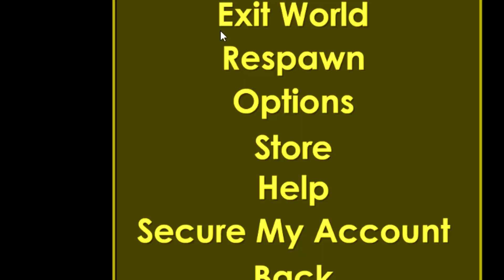Yeni Başlangıç ┊ Zenginliğe Doğru #1 ┊ Growtopia Türkçe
【Evvvet arkadaşlar yeni bir seriyle karşınızdayım
'Sametcc ile ana... pardon Zenginliğe Doğru'.】

➳World İsmi : CCSAMET